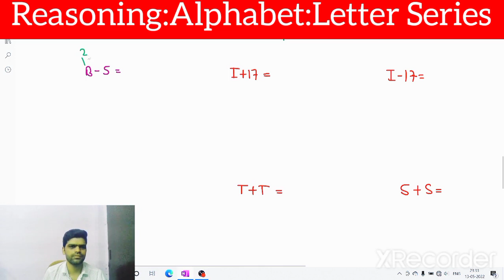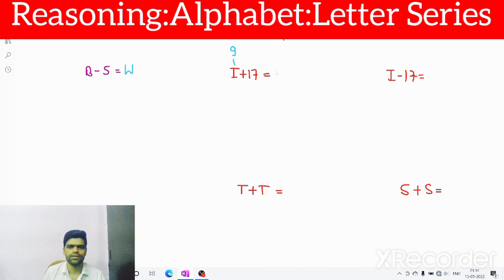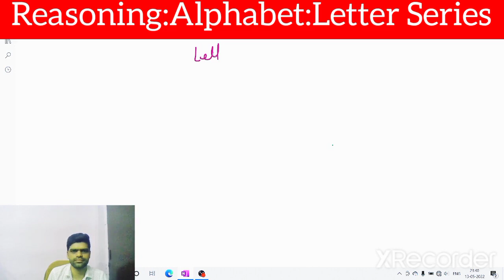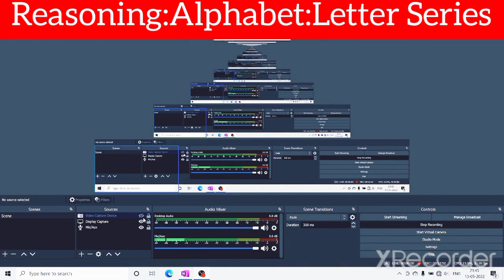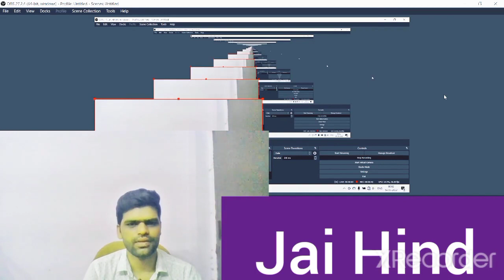Reasoning:Letter Series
A B C D पढ़ते हैं Letter series के प्रश्नो को हल करते हैं.
by : kumar Raju Sir